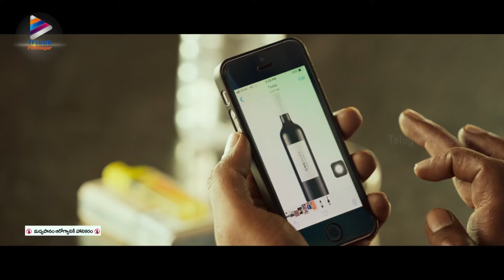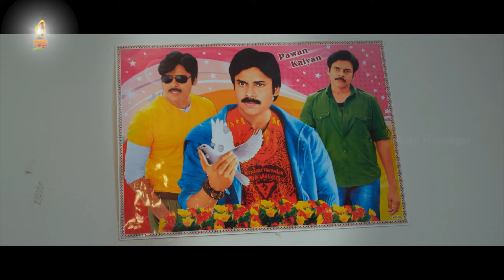Jai Sena Telugu Movie Back To Back Scenes | Sunil | Tarak Ratna | Srikanth | 2021 Telugu Movies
Jai Sena Telugu Movie Back To Back Scenes on Telugu FilmNagar. JaiSena​ Latest Telugu Movie ft. Srikanth, Sunil, Tarak Ratna, Sree Karthikeya, Preeti Sharma, Dhanraj, Venu and Chammak Chandra. Directed by V Samudra. Music by Ravi Shankar. Produced by V. Sai Arun Kumar under Shiva Maha Teja Films. Srikanth Sunil TarakaRatna VSamudra​ RaviShankar​

Movie Details:
Movie: Jai Sena
Cast : Srikanth, Sunil, Tarak Ratna, Preeti Sharma, Sree Karthikeya, Abhiraam, Praveen, Hareesh Gowtham, Dhanraj, Venu, Chammak Chandra
Director : V. Samudhra
Producer : V. Sai Arun Kumar
Banner : Shiva Maha Teja Films